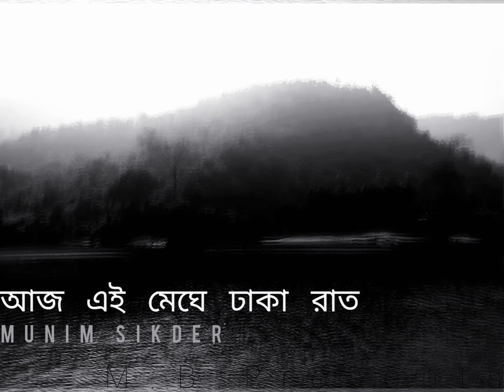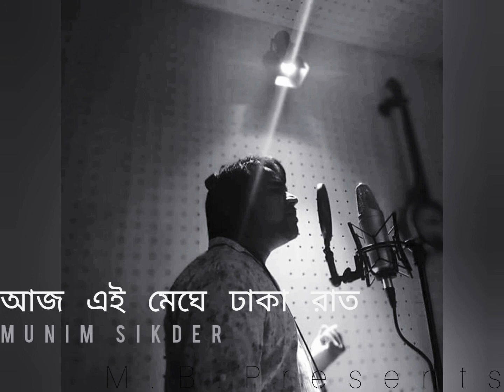Aj Ei Meghe Dhaka Raat | আজ এই মেঘে ঢাকা রাত | ARK (Hasan) |Cover By Munim Sikder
Title : Aj Ei Meghe Dhaka Raat

Original Artist : Ark ( Hasan )

ANTI-PIRACY WARNING This content's Copyright is reserved for Copyrighted by Munim Sikder Music. Legal action will be taken against those who violate the copyright of the following material presented!